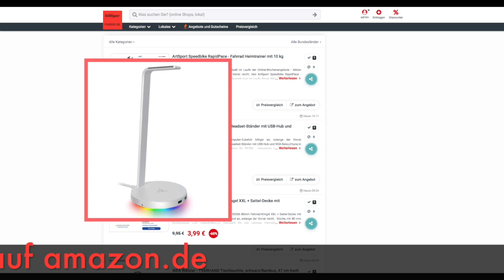Schnäppchen/Billiger des Tages 23.10.23 - Razer Base Station V2 Chroma - Headset-Ständer in Mercury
Heute ist Schnäppchen/Billiger des Tages - Razer Base Station V2 Chroma - Headset-Ständer in Mercury.